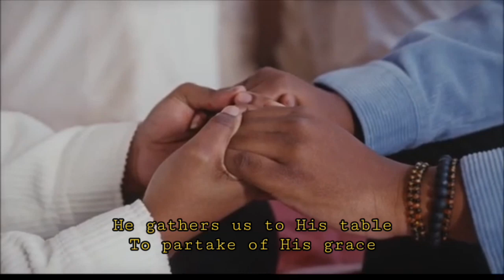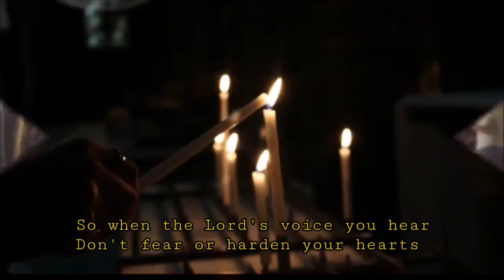GREAT IS OUR GOD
GREAT IS OUR GOD (cover)
Singer: Kezia, Caecilia Maya, Odillo
Music; Yusak DS